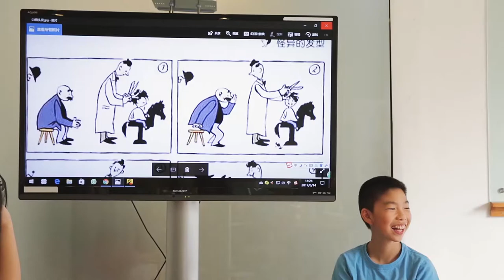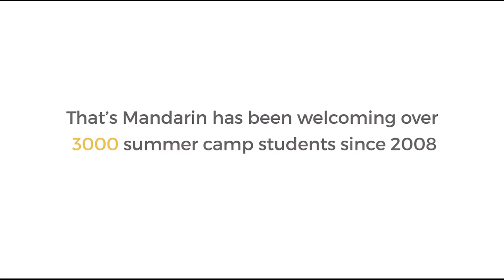Summer Camp in China! Learn Mandarin in Beijing, Shanghai, Chengdu | Chinese Summer Camp Highlights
Welcome to our Chinese Summer Camp amazing highlights! Dive into an unforgettable language learning experience with Summer Camp in China across our vibrant campuses in Beijing, Shanghai, Shenzhen, Chengdu, and Suzhou.

Perfect for kids and teens, our summer camp combines immersive Mandarin classes with exciting cultural activities, ensuring a fun and educational adventure. Find the best summer for your kids at Chinese Summer Camp by That's Mandarin (offline & online) Suitable for Kids & Teens 7-17 🤩

Join us this summer and make memories that will last a lifetime!